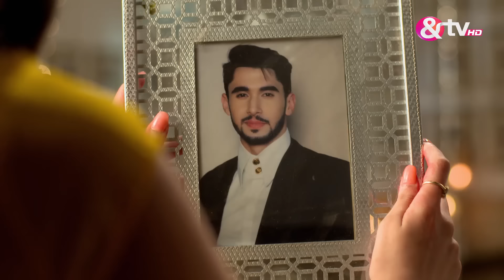क्या हैं Preeti और Krish का रिश्ता?| Adhuri Kahaani Humari Full Ep 71 | 19 Feb 16 |Maya@andtvchannel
The storyline revolves around Manasvini, whose life is tragically cut short by an Icchadhari Naagin. Years later, her soul reincarnates as Radhika, a budding film-making student. As Radhika finds herself in Narayanpuri, home to the ancient Garuda Temple, her journey unveils the mysteries of her past life, exposing secrets about Manasvini, Madhav, and Maya's intricate relationships.

Show Name : Adhuri Kahaani Humari
Producer/Star Cast : Laksh Lalwani,Mahima Makwana,Suhani Dhanki
Episode No : 71

Adhuri Kahaani Humari is a Hindi supernatural drama television series starring Laksh Lalwani Mahima Makwana and Rashmi Desai. The story revolves around Manasvini a young girl who is killed by a Icchadhari Naagin. Years later Manasvini's soul returns as Radhika who is a film-making student. Radhika lands up in Narayanpuri where the ancient Garuda Temple is located. Radhika comes to terms with her past life during this journey as Manasvini and some intriguing secrets are revealed to her about Manasvini Madhav and Maya's relationship.

Click here  watch Webisode on YouTube ►PL_bx64ia-qJmduraRegkCecEJa6b-zaXL